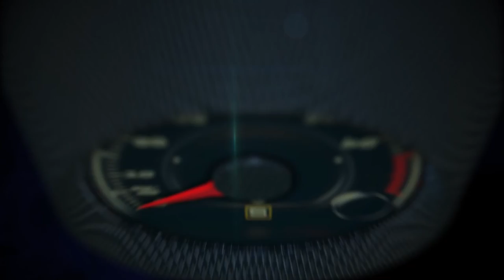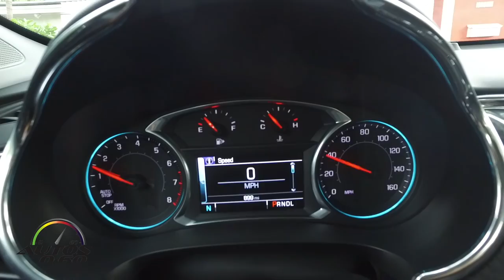2016 Chevy Malibu and 1968 Chevy Chevelle, like grandfather and grandson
2016 Chevy Malibu and 1968 Chevy Chevelle, like grandfather and grandson